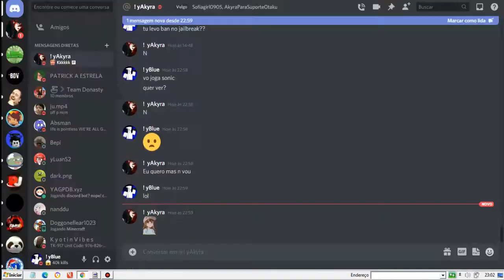roblox is down, play sonic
roblox servers go brrrrrrrrrrrrrrrrrrrrrrrrrrrr